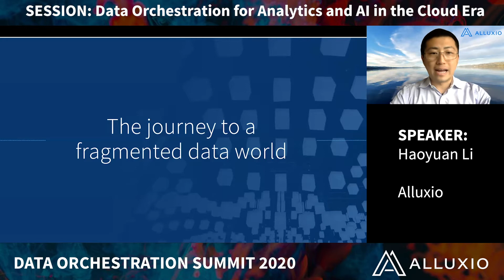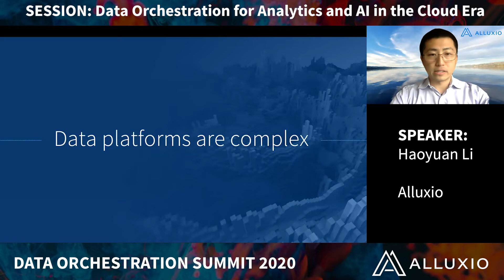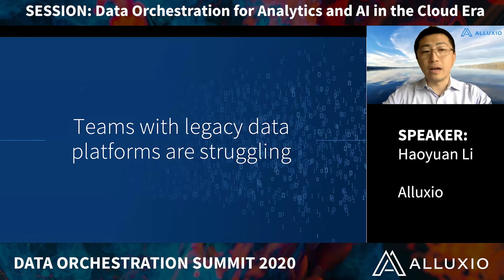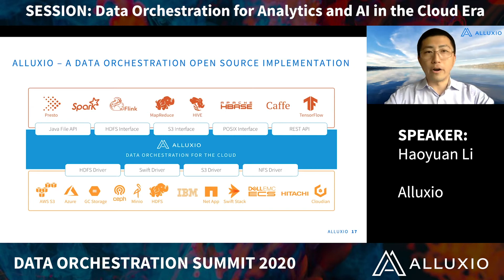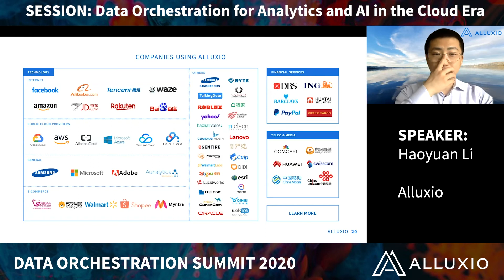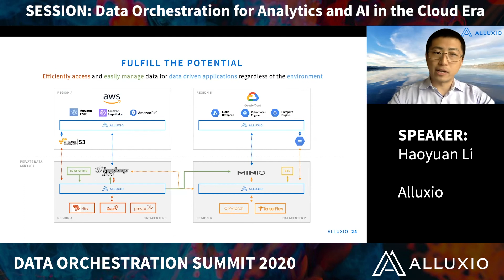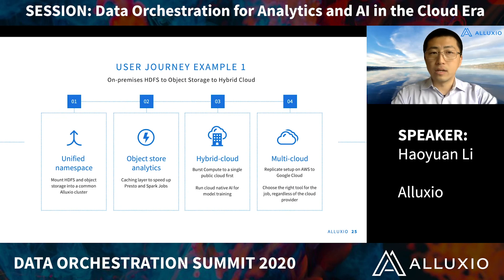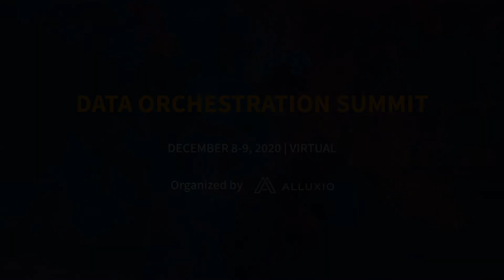Data Orchestration for Analytics and AI in the Cloud Era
Data Orchestration Summit 2020 organized by Alluxio

Speaker: Haoyuan Li, Founder & CEO (Alluxio)

Data platforms span multiple clusters, regions and clouds to meet the business needs for agility, cost effectiveness, and efficiency. Organizations building data platforms for structured and unstructured data have standardized on separation of storage and compute to remain flexible while avoiding vendor lock-in. Data orchestration has emerged as the foundation of such a data platform for multiple use cases all the way from data ingestion to transformations to analytics and AI.

In this keynote from Haoyuan Li, founder and CEO of Alluxio, we will showcase how organizations have built data platforms based on data orchestration. The need to simplify data management and acceleration across different business personas has given rise to data orchestration as a requisite piece of the modern data platform. In addition, we will outline typical journeys for realizing a hybrid and multi-cloud strategy.

About Alluxio: alluxio.io
Engage with the open source community on slack